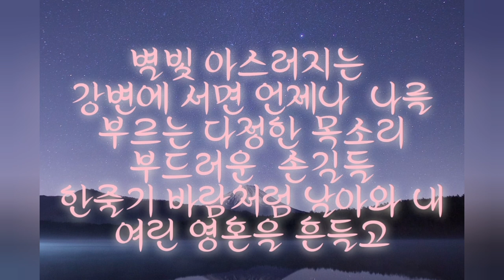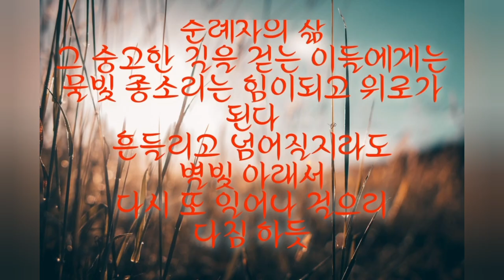(시낭송)물빛 종소리 행복한 시낭송 이다선시인 ㅡ 잠 잘 드는 낭송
물빛 종소리
            금향/이다선

별빛 아스러지는
강변에 서면 언제나  나를 부르는 다정한 목소리 부드러운  손길들
한줄기 바람처럼 날아와 내 여린 영혼을 흔들고

긴 세월 삶에 지쳐 쓰러져가는 그대와 나의
영혼 속 물빛 종소리로
흐른다

한 영혼을 위하여
지성소의 깊은 뜰에서
긴 밤 홀로 울어 본 이들은
알리라

붉은 봉숭아 꽃물보다 더 고운 십자가의 삶 얼마나 외로운 길이란 것을

순례자의 삶
그 숭고한 길을 걷는 이들에게는
물빛 종소리는 힘이되고 위로가 된다
흔들리고 넘어질지라도
별빛 아래서
다시 또 일어나 걸으리
다짐 하듯

나는 이 밤도 조용히
풀잎 스치는 바람의  작은
속삭임 듣는다ㅡ